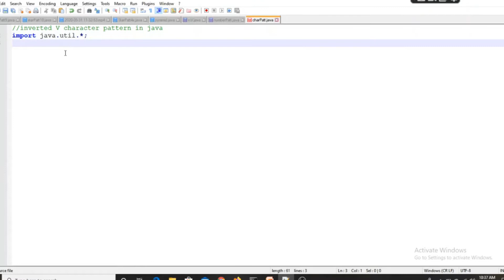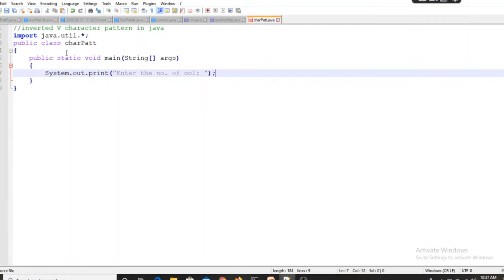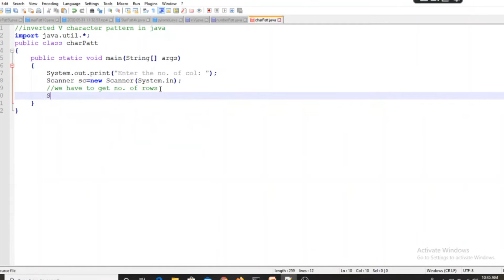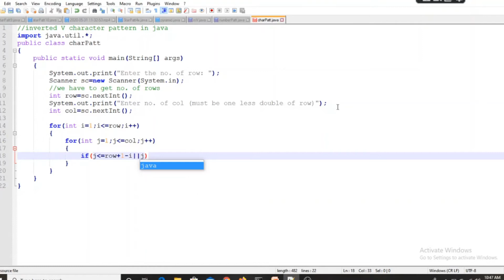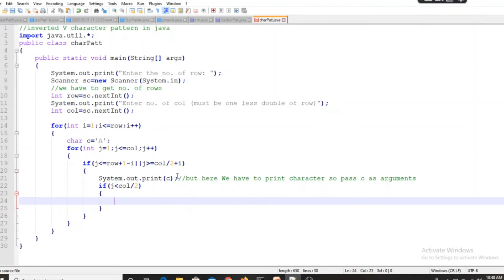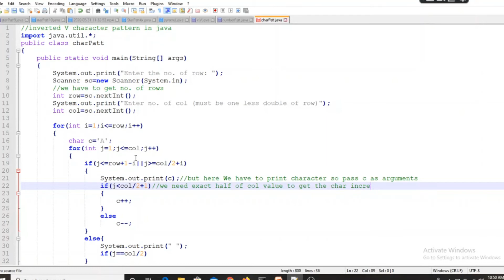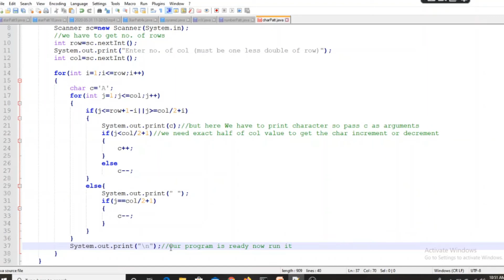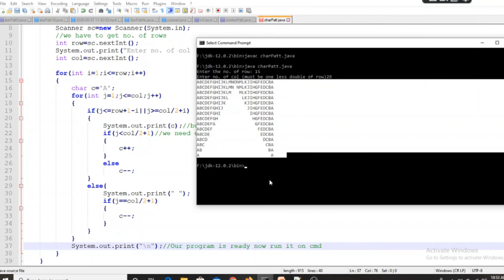[Inverted V Character Shape]CHARACTER PATTERN 9 | STAR PATTERN SERIES IN JAVA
Inverted  V Character Shape

Program to print inverted V character shape in Java

This is OUR NINETH VIDEO OF JAVA STAR PATTERN SERIES. FOR MORE SUCH DEMONSTRATION OF DIFFERENT PATTERN OF STAR CODED IN JAVA.